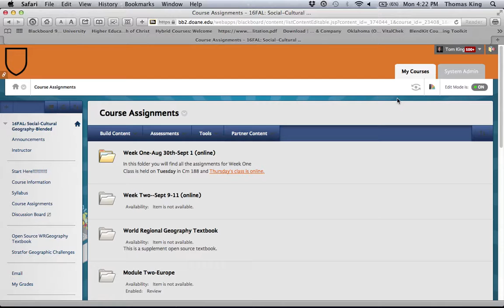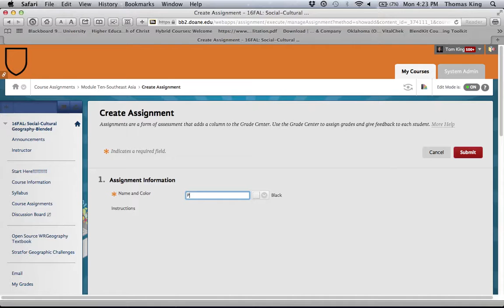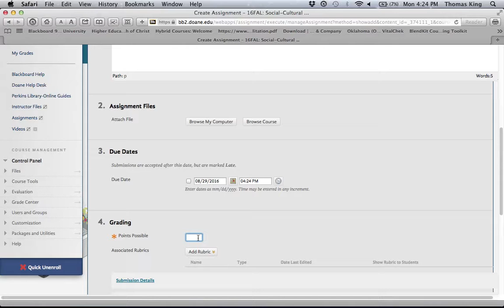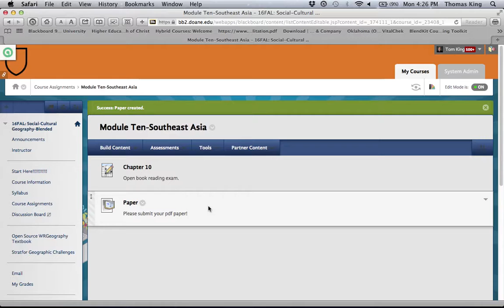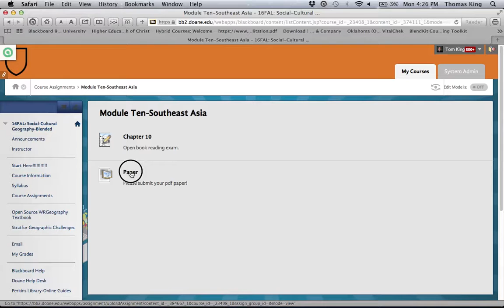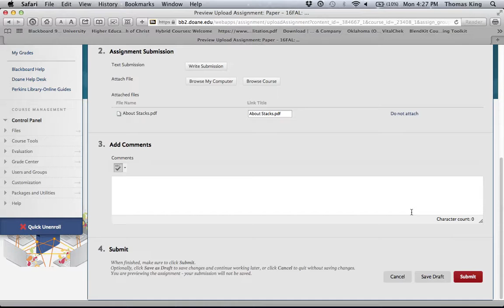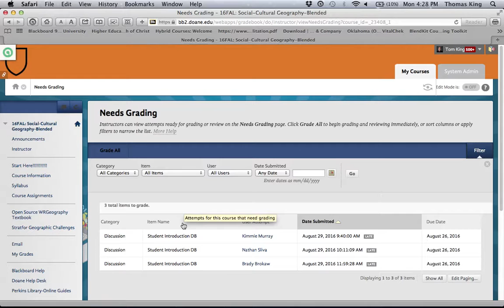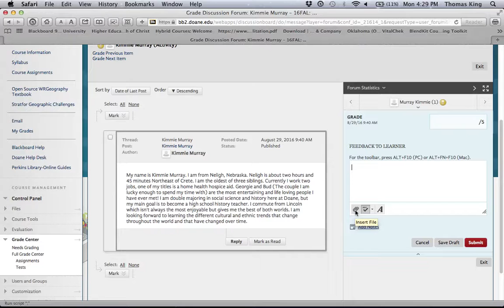How to add an assignment in Bb 9.1.